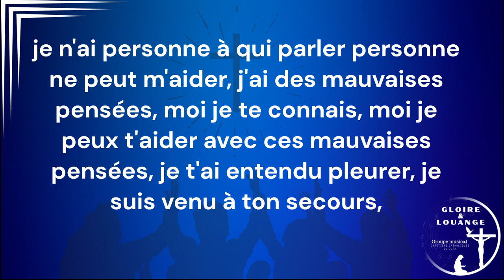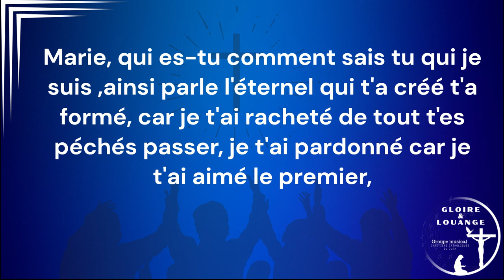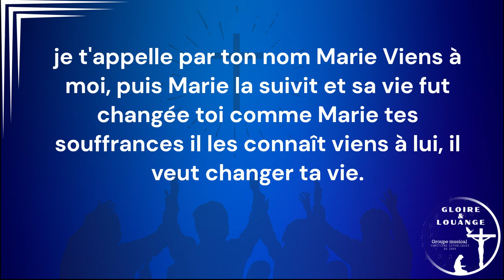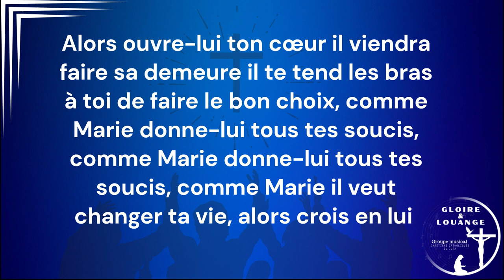instrumental avec paroles comme marie (marie madeleine) playback